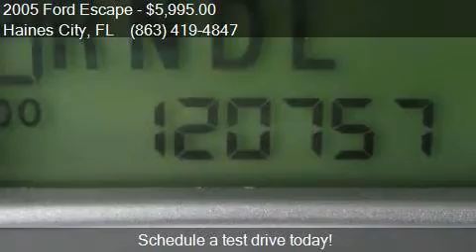2005 Ford Escape HEV AWD Hybrid 4dr SUV for sale in Haines C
This 2005 Ford Escape HEV AWD Hybrid 4dr SUV is for sale in Haines City, FL 33844 at Regional Wholesale Inc.

Engine: 2.3L I4
Transmission: CVT
Color: White
Mileage: 120757
Contact Regional Wholesale Inc 630 US 17-92 W Haines City, FL 33844 to test drive this 2005 Ford Escape HEV AWD Hybrid 4dr SUV today.